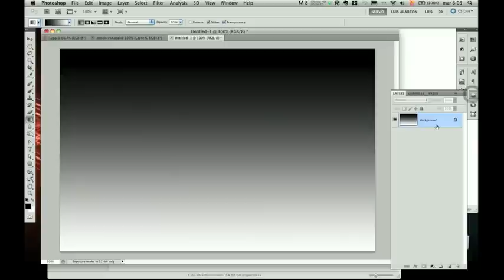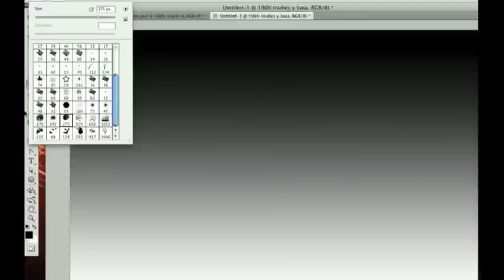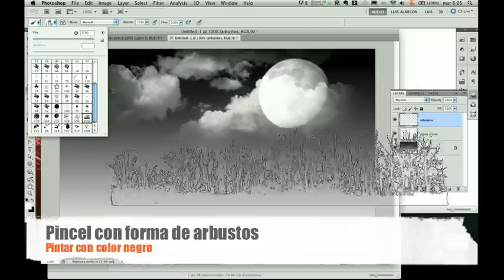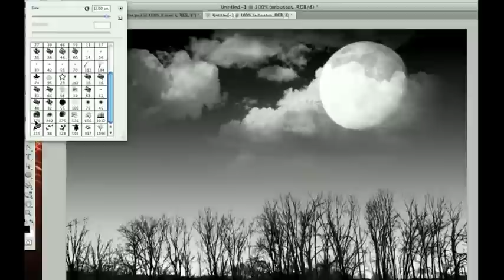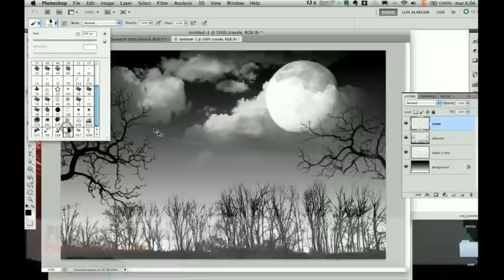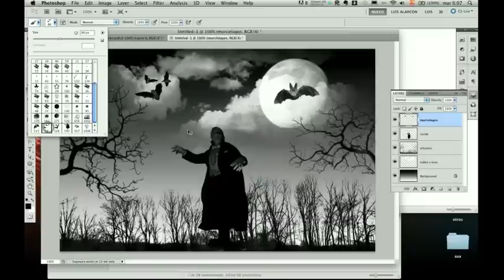Composición de una escena usando Pinceles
Ejercicio utilizando Pinceles para una composición tipo halloween